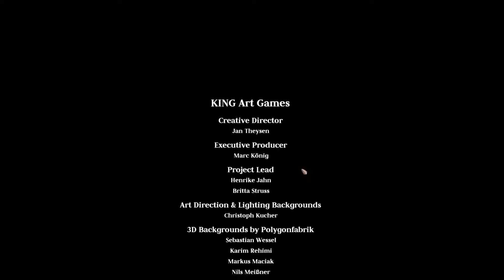Let's Play The Raven - Legacy of a Master Thief Part 15 Der liebe und nette und freundliche Doktor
Der uns ganz freundlich begrüßt